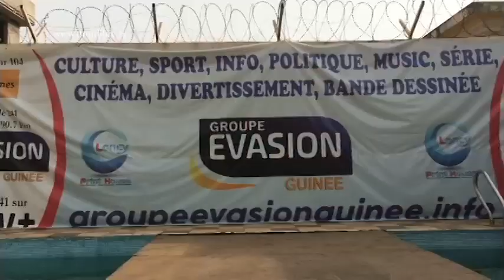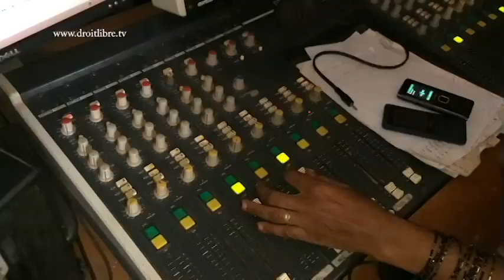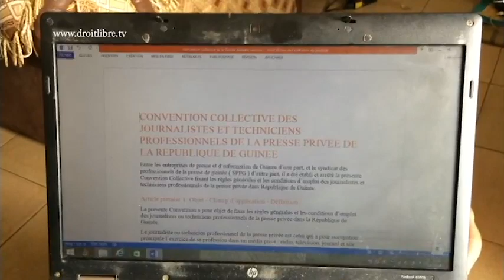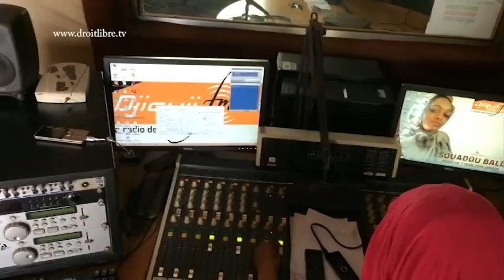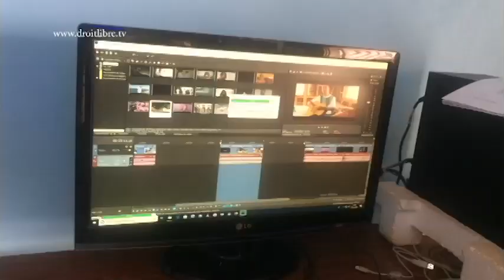Guinée : Il faut vite une convention collective pour sauver la presse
La Guinée est l'un des rares pays de la sous région ouest africaine ayant une presse qui n'a pas encore sa convention collective. En effet, de nombreux journalistes sont à la merci des patrons. La plupart d’entre eux n'ont pas de contrats avec leurs organes. Ils sont mal payés et travaillent dans des conditions extrêmement difficiles. Les conséquences de cet état de fait sont visibles dans leur vie et dans leur travail.

Pour corriger cette injustice et rattraper le retard, les organisations professionnelles des médias ont engagé la rédaction d’une convention collective des médias guinéens. Elle doit être signée par l’ensemble des parties prenantes.